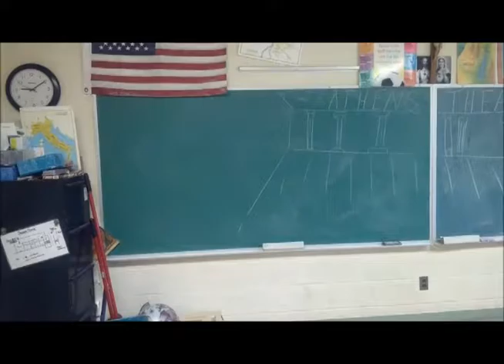Respect for the Aged take 3 audio